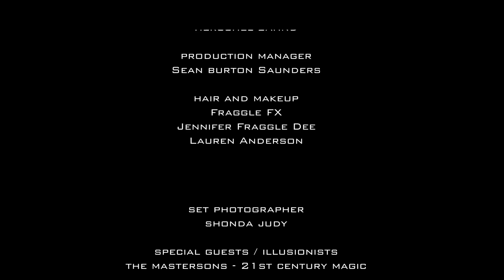Ashley Worhol- "Enchantment"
"Enchantment" is a story about never giving up and always seeing your dreams through. I play the role of Reed's guardian angel who watches him as a young magician fulfill his dreams. Little did I know that when I composed this song and came up with the concept that the magician I found to play the role actually matched the story perfectly.

For those who were involved in the process of creating this video thank you from the bottom of my heart. I love each and everyone of you!

Creepy Attic Productions | Renegade Art Productions
Ville TV | Creative Motion Studios

Credits:
Music | Story Concept: Ashley Worhol
Directed | Edited By: Christopher Maggard
Assistant Director | Director of Photography: Herschel Zahnd
Production Manager: Sean Burton Saunders
Hair and Makeup: Fraggle FX, Jennifer Fraggle Dee, Lauren Anderson
Set Photographer: Shonda Judy
Special Guests | Illusionists: The Mastersons - 21st Century Magic
Film Location: Rohs Opera House (Cynthiana, KY)
Co-Producer: Elena Maggard
Key Grip: David Wate
Production Assistants: Rocco Pepe, Walter Shorter, Kevin Smith, Tron, Samantha Faye, James Weber

Cast:
Young Reed: Rylee Andrus
Guardian Angel: Ashley Worhol
Stage Performances: Reed Masterson, Ashton Masterson